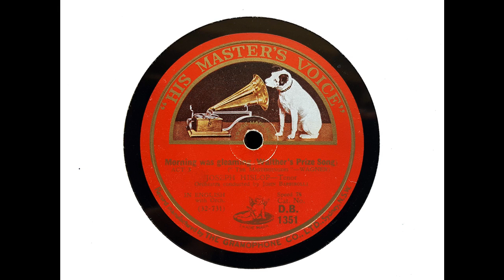Joseph Hislop - Morning Was Gleaming - Prize Song ('Die Meistersinger' - Wagner) (1929)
Morning Was Gleaming' was recorded in Queen's Hall on 12 July 1929, with orchestra conducted by John Barbirolli.

It is difficult to improve upon John Steane's appreciation of the art of Joseph Hislop. 'He is a singer for whose ways and means one comes to have much affection, partly through the interaction of opera and song,' wrote Steane in 'The Grand Tradition.' As regards his records of Scottish songs and English ballads, Steane spoke of Hislop's 'tender and restrained way...varying his tone from a clear, incisive ring to a gentle mezzo voce, veiled and floated with fine control. In relation to the operatic recordings, Steane was a little less enthusiastic, but only a little. Michael Scott certainly found his singing to be clean and vigorous, with everything 'done to a high degree of competence.'

Hislop was born in Edinburgh on 5 April 1884. He gained a musical education as a choirboy, but initially pursued a career in photoengraving. Ultimately, photography was jettisoned in favour of singing studies - in Stockholm, where he made his debut in 1914. He made his Covent Garden and North American debuts in 1920, and continued to sing in opera until 1934. He also made many concert tours, including to Australia. Retiring from singing in 1937, he began a teaching career in Stockholm, later continuing it in England. He died in Fife, Scotland, on 6 May 1977.